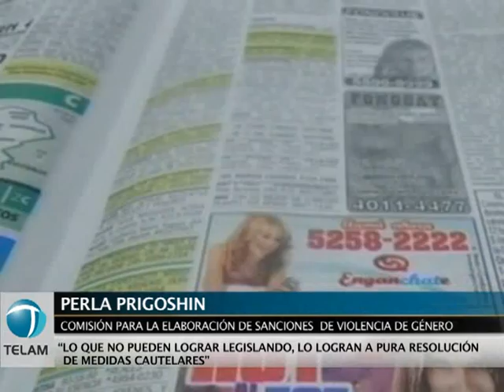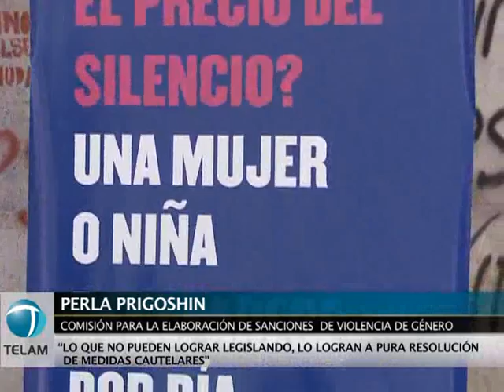Repudian recurso judicial de diario de Río Negro por el Rubro 59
Perla Prigoshin, de la Comisión para la Elaboración de Sanciones de Violencia de Género, criticó el recurso judicial presentado por el diario de Río Negro para poder seguir publicando avisos de ofertas sexuales, a pesar de la prohibición dispuesta por el Gobierno nacional.
"Son patéticos los argumentos jurídicos" del diario, expresó la especialista, quien consideró que dicha actitud apunta a "especular con el tiempo".
En una entrevista con Télam, Prigoshin explicó que los recursos pretenden que los expedientes recaigan sobre "jueces amigos" que suspendan la medida.
"Lo que no pueden lograr legislando lo logran a pura resolución de medidas cautelares", señaló.
A pesar de esto, Prigoshin estimó que el diario de Río Negro perderá "clientes, respeto y credibilidad".